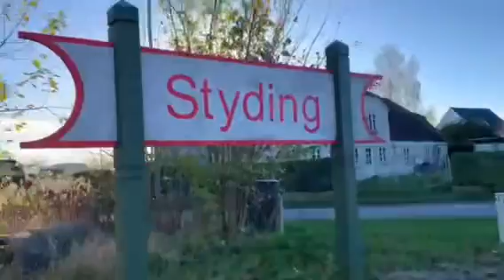Amagerbanens venner på Haderslev-Vojens banen november 2022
Amagerbanens Venner på Vojens-Haderslev banen. Nogle af Amagerbanens Venner på skinnecykel mellem Vojens og Haderslev. Film made by August. Filmen er lavet af August på 9 år. "Made by August"